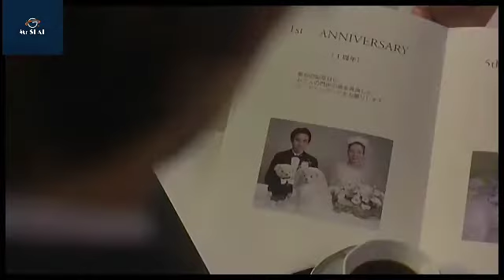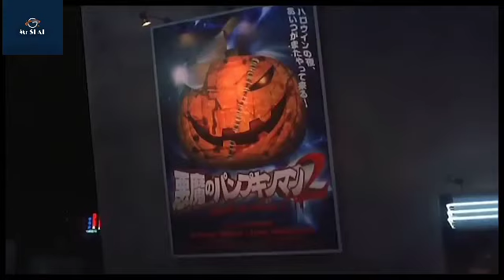marriage simulator review